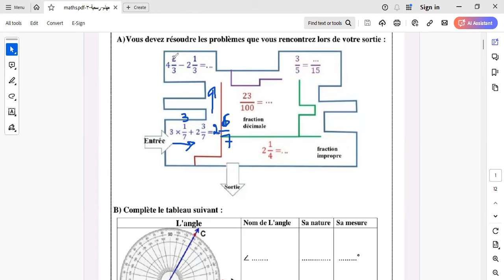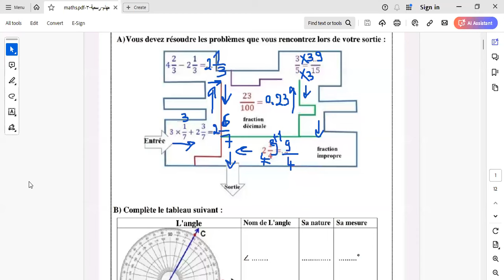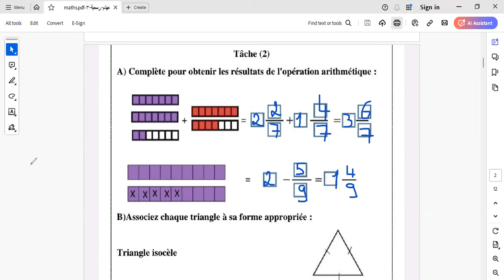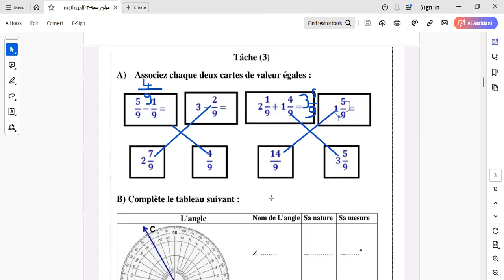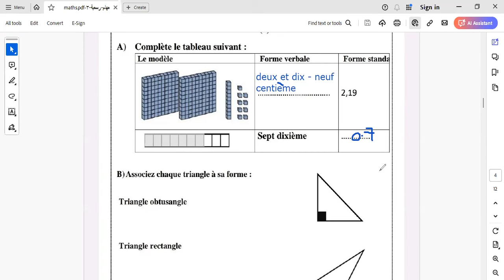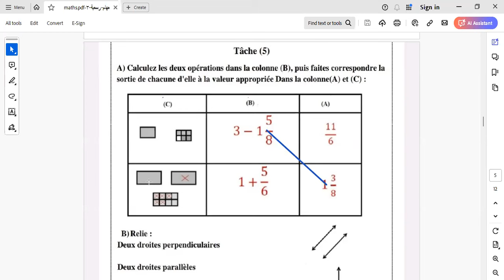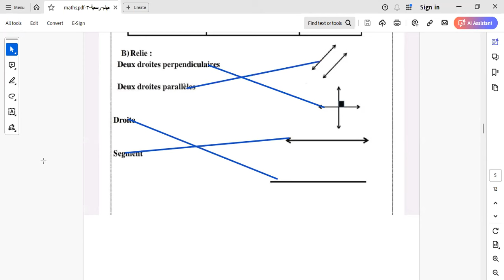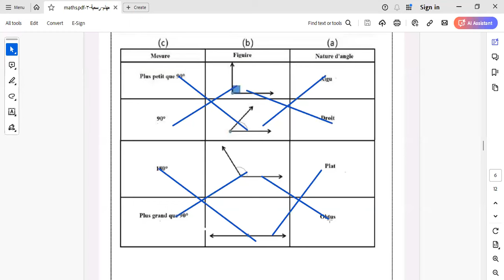المهام الادائية الرسمية Maths الصف الرابع الابتدائى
المهام الرسمية مات 4e primaire ترم ثانى